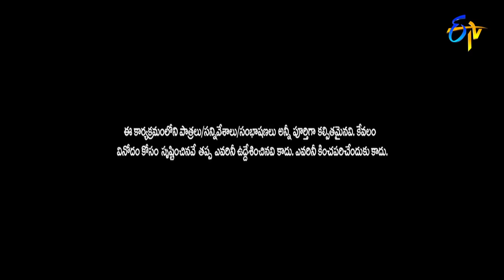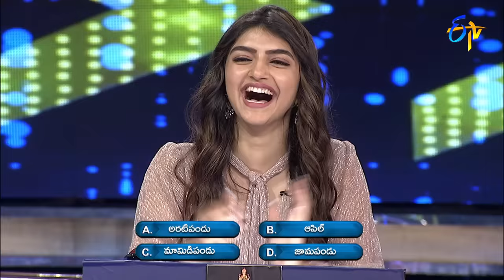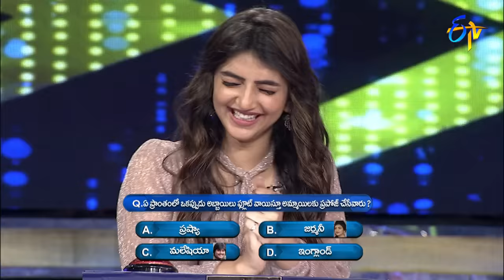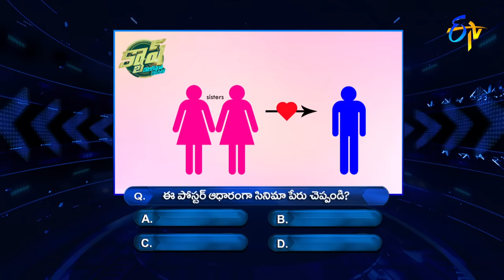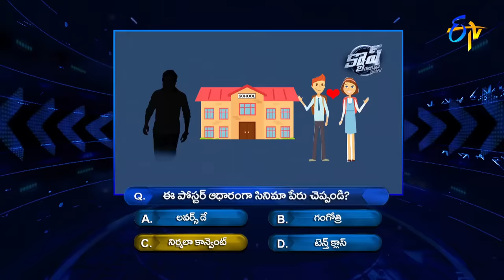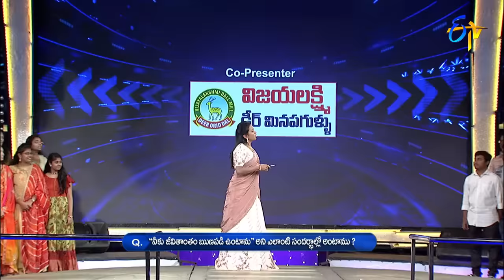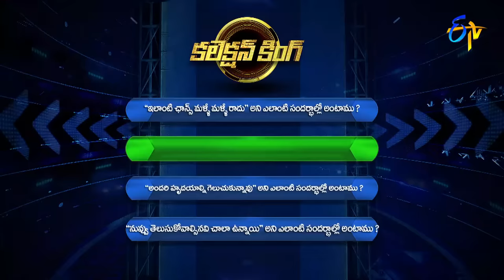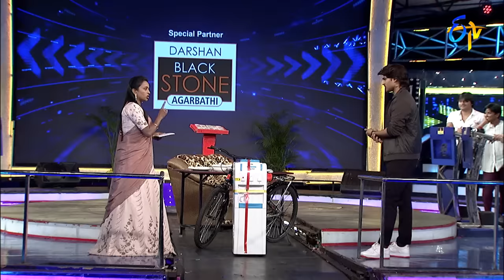Cash|K.Raghavendra Rao,Roshan,Sreeleela(Pelli SandaD Movie Team)|2nd October 2021 |Full Episode| ETV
Chapters
00:00 Start
00:10 Anchor Suma Intro
00:37 Celebrities Intro
07:08 Paisa Vasool Round
17:33 Money Money More Money Round
26:15 Collection King Round
41:52 Pakado Pakado Round